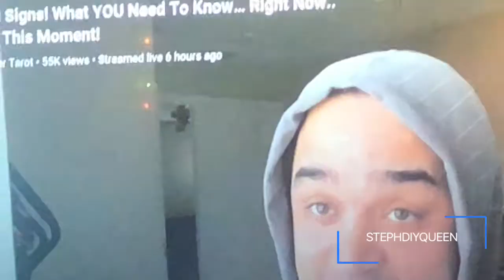TYLER’S TAROT ARIES ♈️ REACTION @TylersTarot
$20 for You Tube shout out’s
$10 for Instagram shout out’s